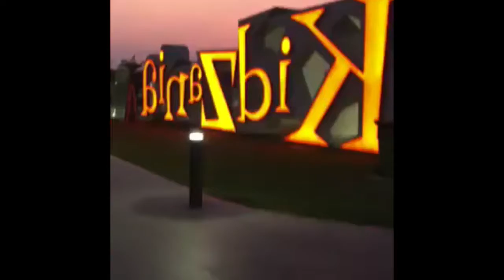ASPIRE PARK DOHA WITH THE CHASING DOG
The ASPIRE PARK is located behind HYATT PLAZA MALL